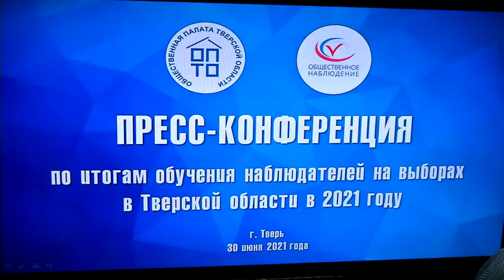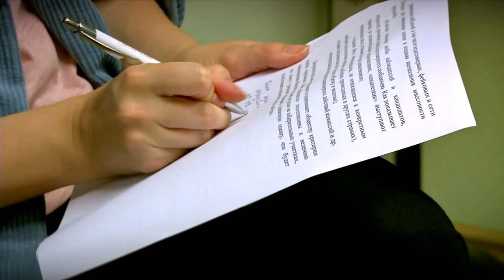В Тверской области подготовлено более 2500 наблюдателей за выборами